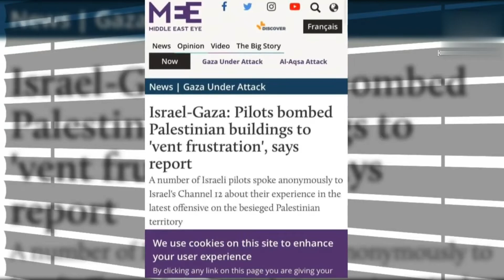Israel Pakistan Plestine hamas Top breakinG newS israel army explain about attack plestine.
Hello my all viewers how are you hope all is fine soo today we talk about israel plestine watch full vedio hope all like fd latest info.